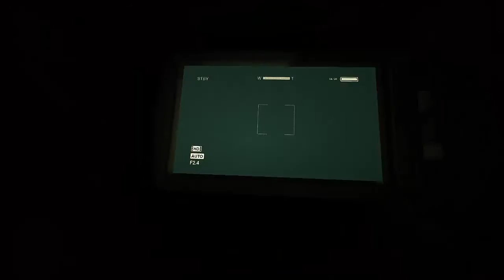Outlast Playthrough :: Part 5 - My Fingers!!!